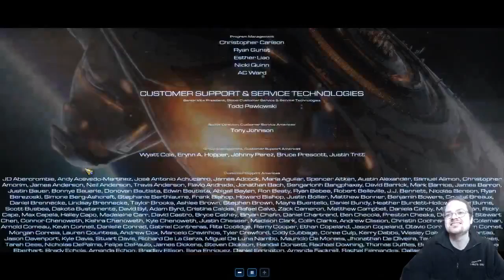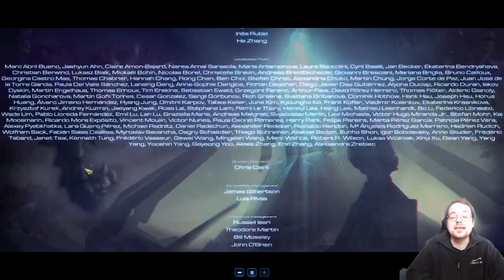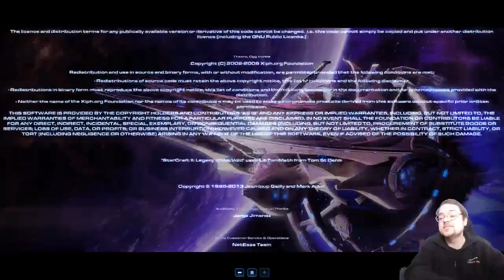AstralGames Day 160: Starcraft II Episode 13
On this Episode, we finish SC 2 and move on to advance in Dark Souls... -- Watch live